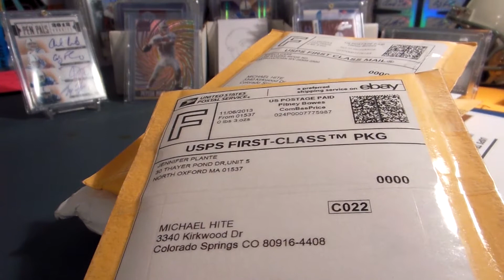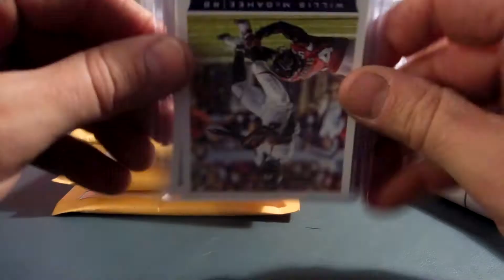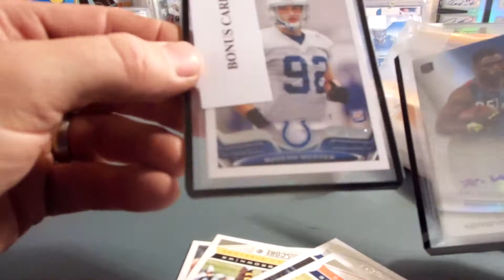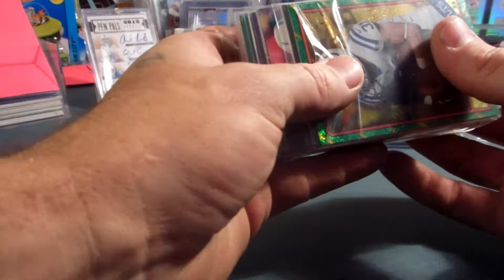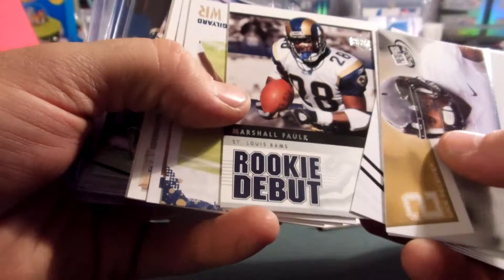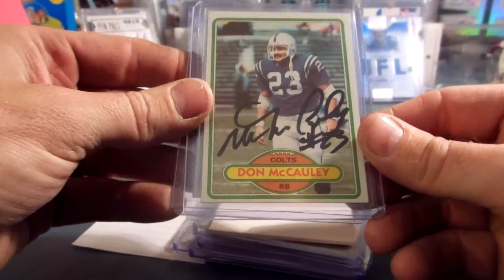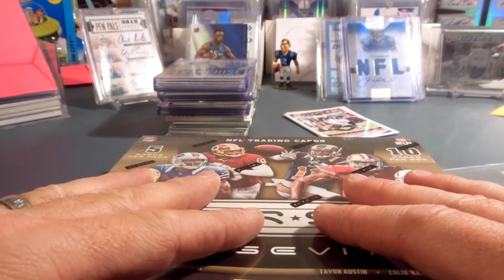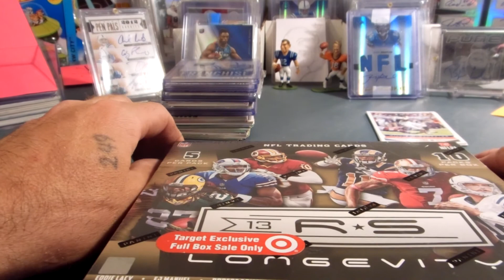Mail day Friday and Box break idea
let me know if interested in a break
and check out JJ Johnson link above ^